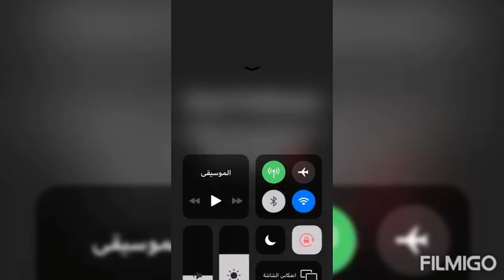النساء المفضلات عند النرجسي، هل أنتي هدف للنرجسي؟ خمس نساء يلفتن نظر واهتمام النرجسيين، هل انتي منهن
النرجسي والعلاقات المتعددة، المرأة التي يريدها النرجسي و النساء اللواتي يلفتن اهتمام النرجسي و يرغب في الحصول عليهن، هل أنتي هدف للنرجسيين، هل أنتي المرأة التي يريدها النرجسي و يبحث عنها
من هي المرأة المفضلة للنرجسي، من هن النساء المفضلات عند النرجسي، النساء التي يريدهن النرجسي ، النساء في حياة النرجسي